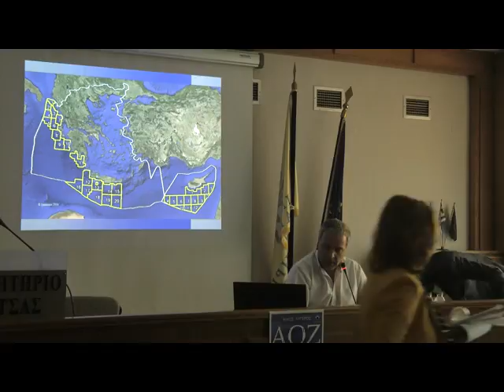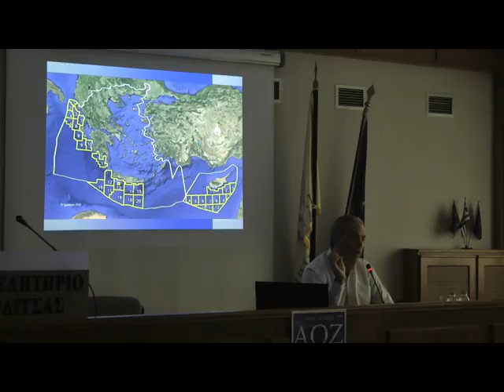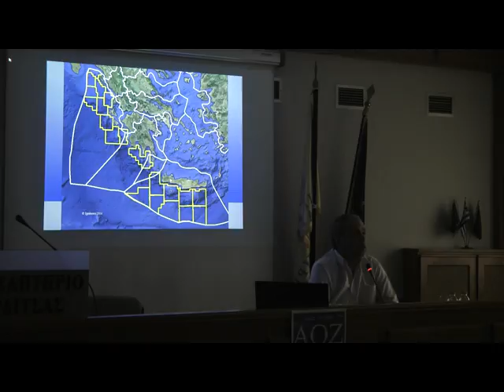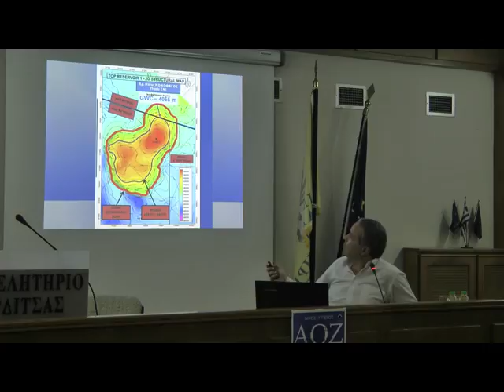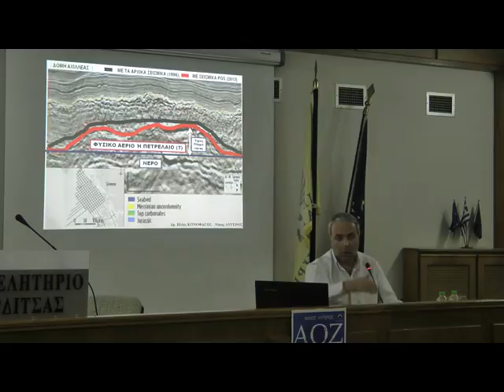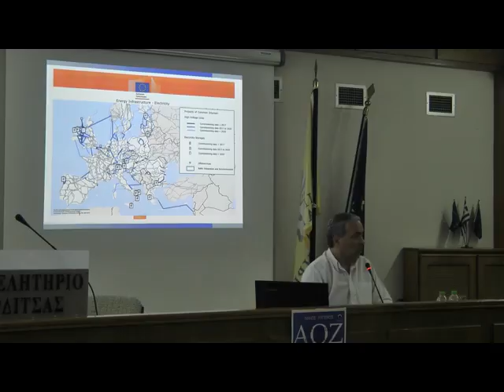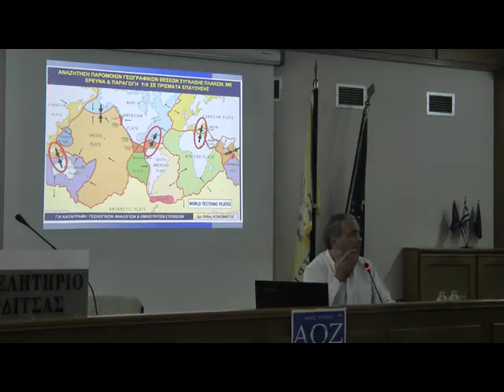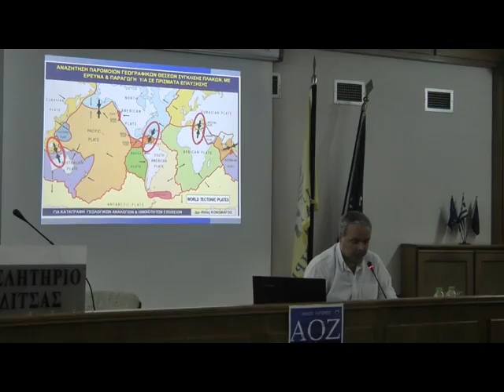Διάλεξη Ν. Λυγερού: "ΑΟΖ, Στρατηγική και Ελληνισμός". 09/05/2016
Διάλεξη του Νίκου Λυγερού με θέμα: "ΑΟΖ, Στρατηγική και Ελληνισμός". Αίθουσα Εμπορικού Επιμελητηρίου Καρδίτσας. Δευτέρα 9 Μαΐου 2016